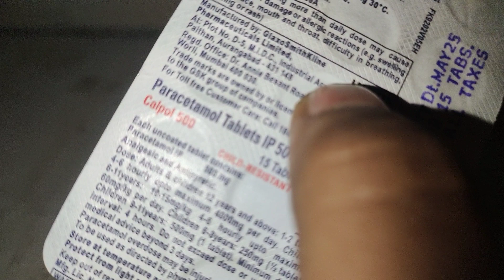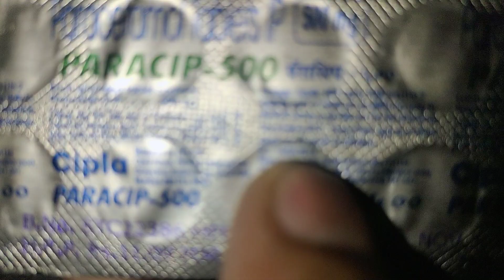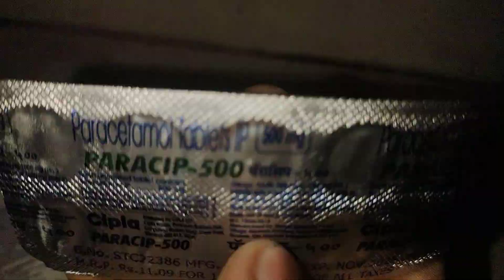Paracetamol Tablets (( Full Information)) || Paracetamol Tablet Review, Uses, Benefits And More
|| Health Benefits||